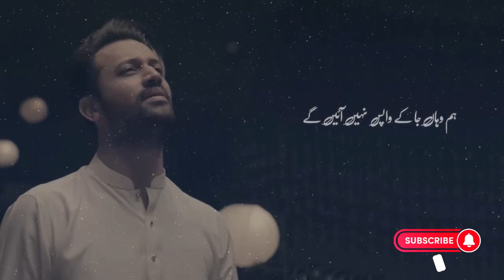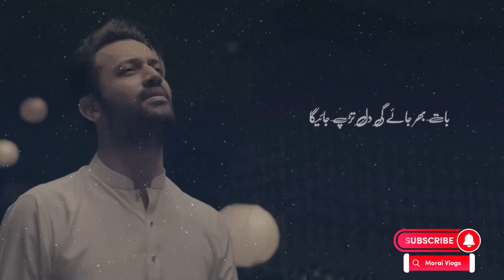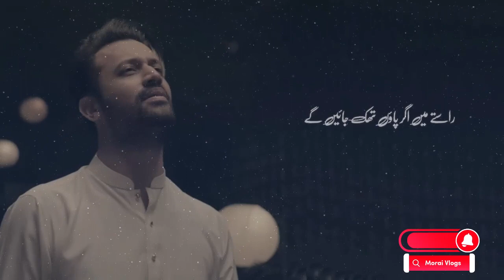Faslon Ko Takkaluf | Atif Aslam | Ramdan Special Naat | 2024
Faslon ko takalluf hai humse agar hm bi be-bas nahi be-sahara nahi.